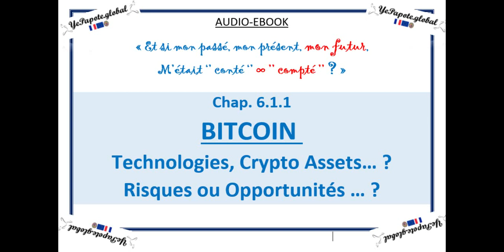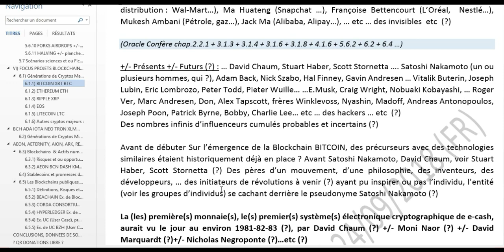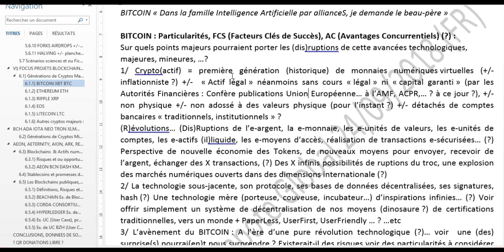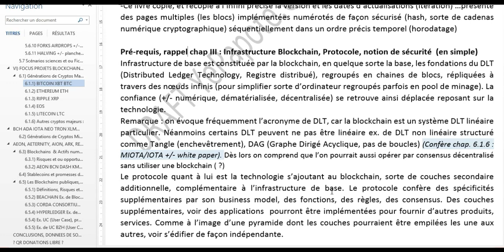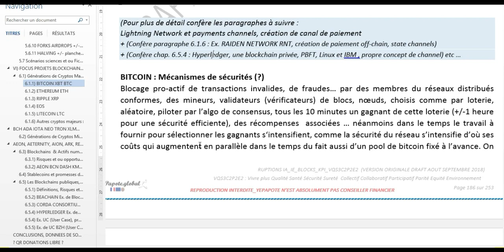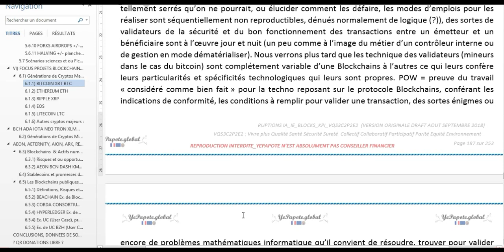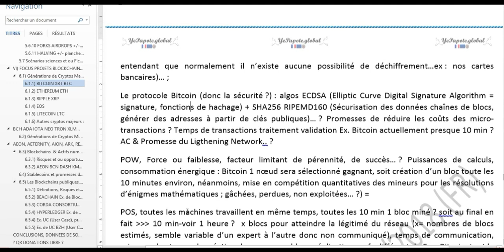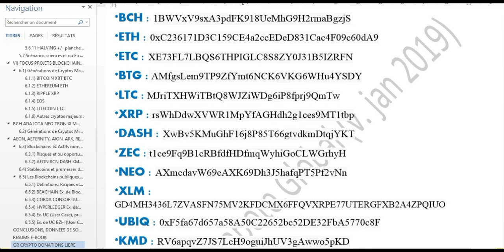Chap 6.1.1 : Bitcoin technologies crypto asset, risque ou opportunité ?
MISS YEPAPOTE ?

CO-SERVICES SITES WEB X3 v.FR & ENG

*** EBOOK PDF*** *** ***
Ebook V Eng.
Ebook VO Fr.
AUDIOEBOOK
Chap 2 : Evolutions du présent façonnant notre futur ?

*BTC : 3KtmVPkAgVVKaSDsjcQwiToyrPWD965gyQ
*BCH : 1BWVxV9sxA3pdFK918UeMhG9H2rmaBgzjS
*ETH : 0xC236171D3C159CE4a2ccEDeD831Cac4F09c60dA9
*ETC : XE73FL7LBQS6THPIGLC8S8ZY0J31B5IZRFN
*BTG : AMfgsLem9TP9ZfYmt6NCK6VKG6WHu4YSDY
*LTC : MJriTXHWiTBtQ8WJZiWDg6iP8fprj9QmTw
*XRP : rsWhDdwXVWR1MpYfAGHdh2g1ces9MT1tbp
*DASH : XwBv5KMuGhF16j8P85T66gtvdkmDtqjYKT
*ZEC : t1ce9Fq9B1cRBfdfHDfmqWyhiGoCLWGrhyH
*NEO : AXmcdavW69eAXK69Dh3J5hafqPT5Pf2vNn
*XLM : GD4MH3436L7ZVASFN75MV2KFDCMX6FFQVXRPE77UTERGFXB2A4ZPQIUO
*UBIQ : 0xF5fa67d657a58A50C22652bc52DE32FbA5770c8F
*KMD : RV6apqvZ7JS7LcH9oguiJhUV3gAwwo5pKD
*QTUM : QT5C4YfEx8XMHktRygjDt3HXEzNv3EuAKm
*STRAT : SXs8vDMCwe4WDyfyCyQfWyE5bohH1xAKQc
*DGB : DLKzYLcWseXoFtRCjtXFfNhxNaw7smXPRo
*VTC : 324DBQP1SteX4SZ1xaKMQ5ta3Gem2ojGmY
*PoSW : PAqyizWNLywgDjJFATG1G9v7n7YFFwX4zv
*ARK :03b640b7f7a697ed95f6092d848212f919b53d17e172b1b651e505dd86b3b85e9f